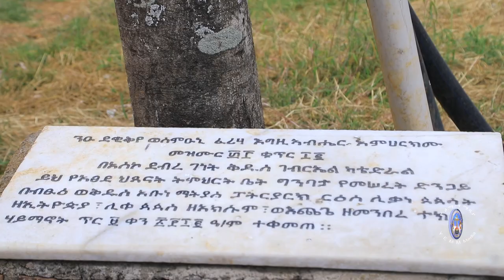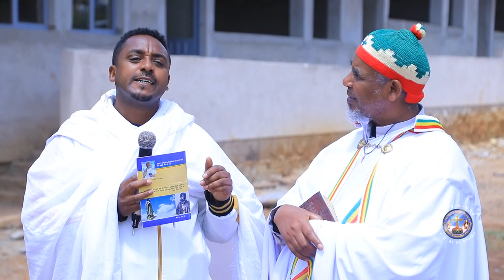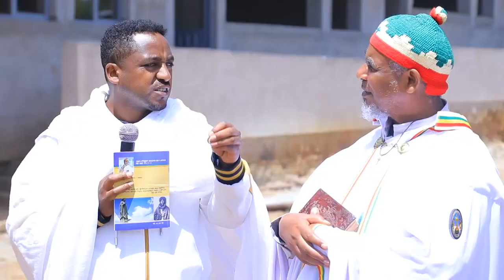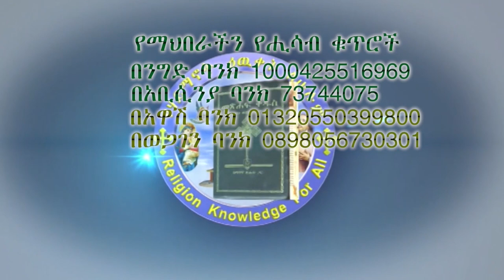ስለ ድንግል ማርያም ቅድስና እና ስለ አስኮ ቅ.ገብርኤል መዋዕለ ሕፃናት እንሆ